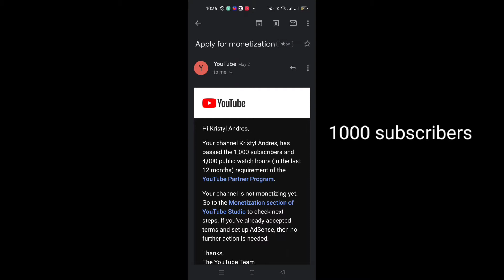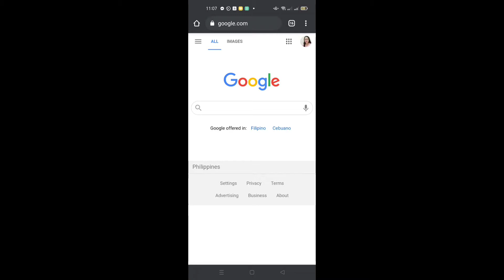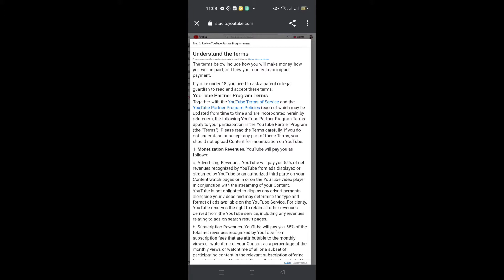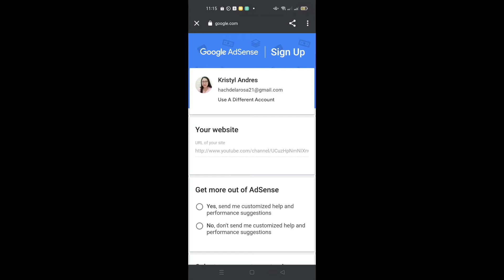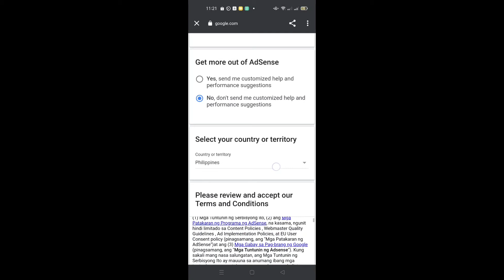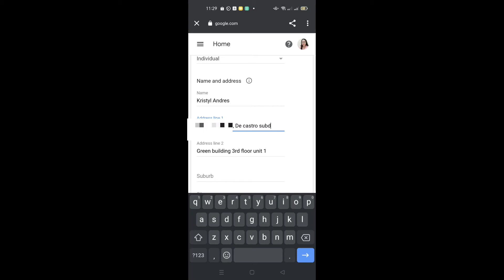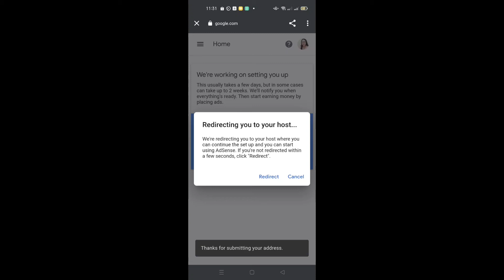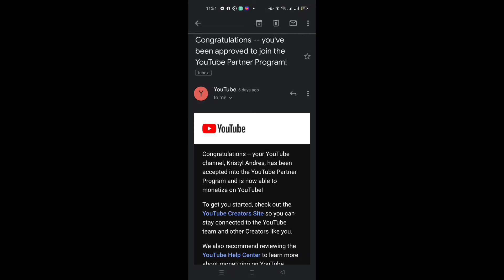How to apply for Monetization | Step by Step | Tutorial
This video will be your guide in applying for monetization.